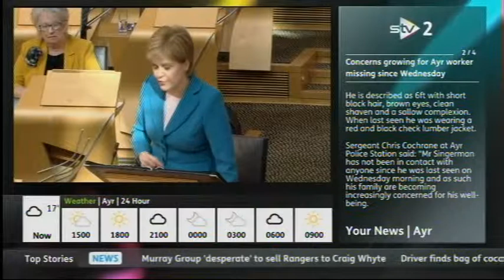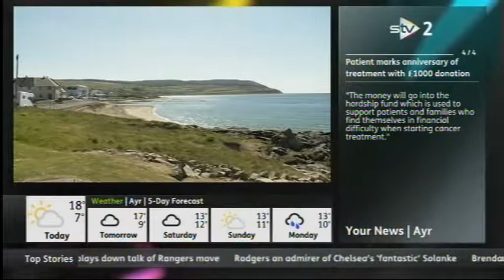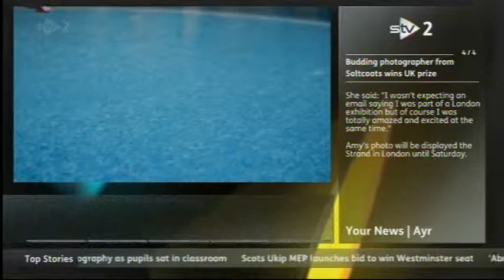Ben Philip - STV2 News Bulletin